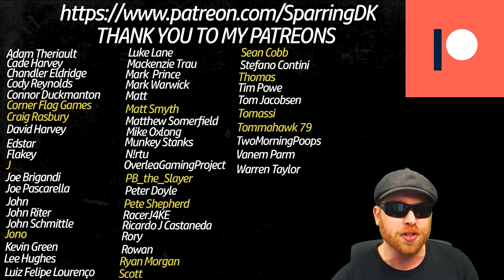FIFA 22 YOUTH ACADEMY Career Mode EP5 - Youth Edition - Hartlepool United - A VISIT FROM THOR